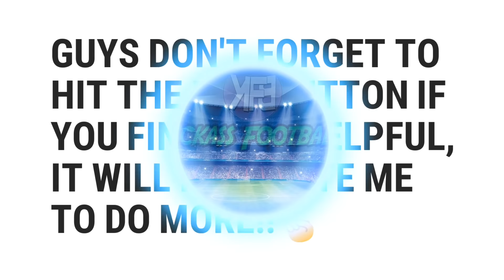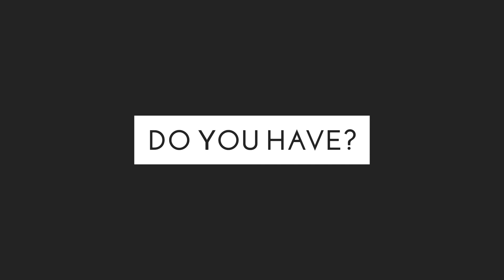TOP 26-14 LEGENDS MAX RATINGS (PES 19 MOBILE) | PART#1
TOP 26-14 LEGENDS MAX RATINGS (PES 19 MOBILE) | PART#1 | Feat. Carlos, Beckham, Kahn, Cafu, Figo, Nedved, Mattahus, etc..

D. BECKHAM
R. CARLOS
BEBETO
I. ZAMORANO
R. FOWLER
L. MATTHÄUS
L. FIGO
P. NEDVĚD
S. MCMANAMAN
M. SALAS
O. KAHN
CAFU